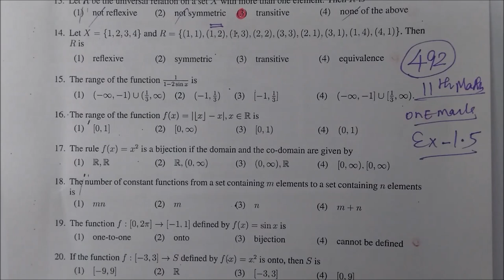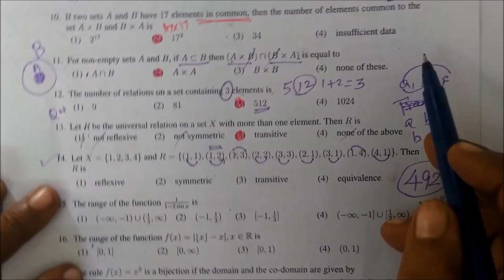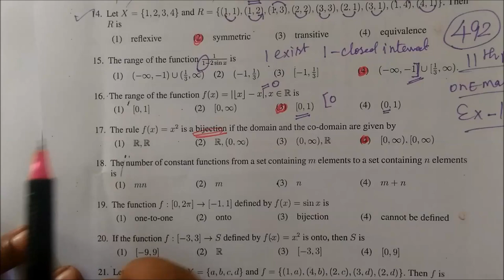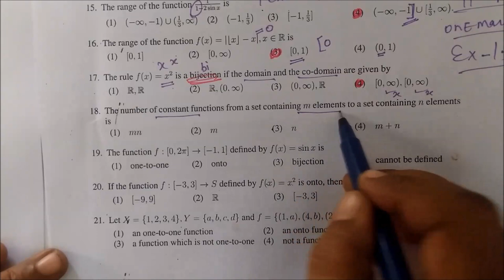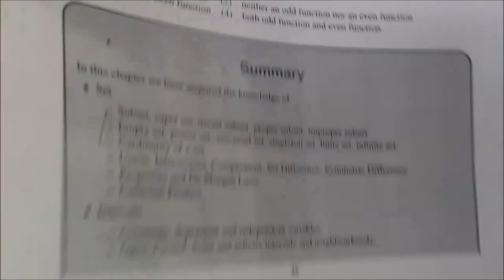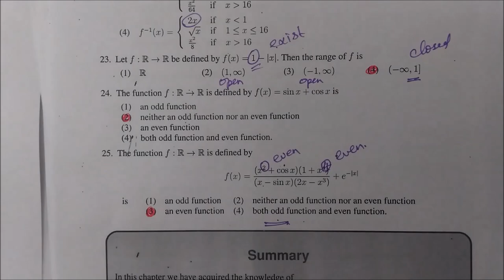11th maths EM Ex-1.5 [14-25] One mark short- Sets Relations @Gomathi Maths and English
11-M Ex-1.5 [14-25] One mark shorts - Sets Relations and functions    @Gomathi Maths and English